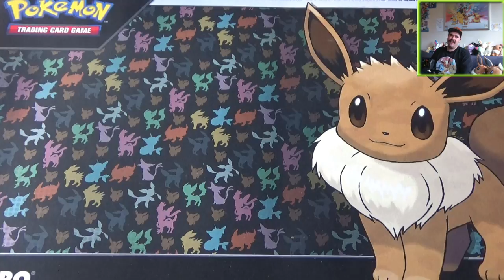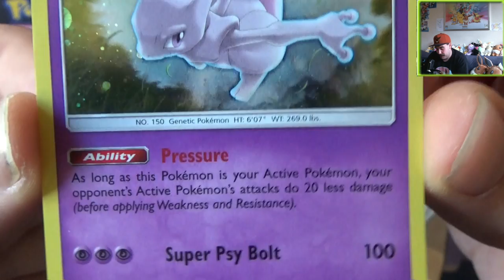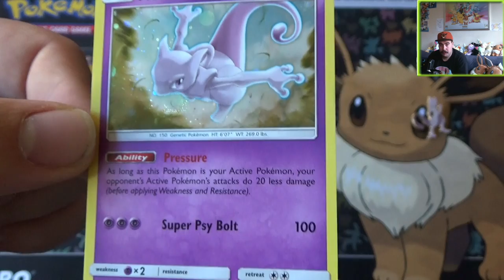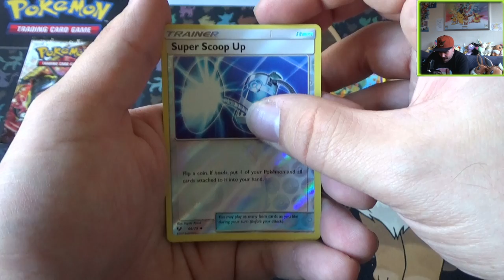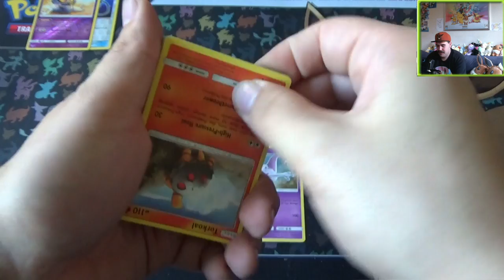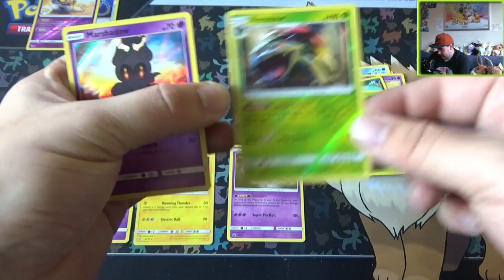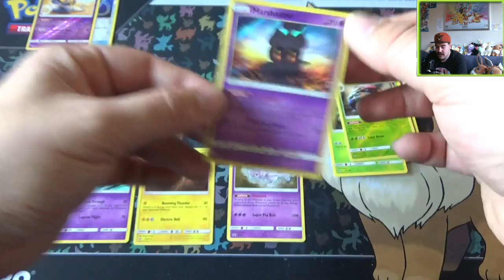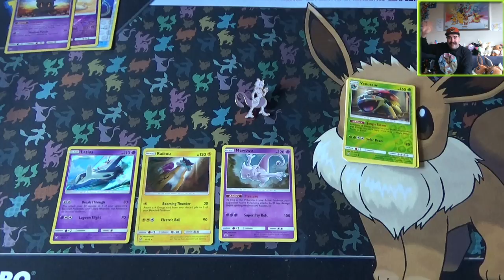PTCG | Shiny Legends | Mewtwo Pin Collectie | Waarom ook niet???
Aangezien er ook veel Mewtwo fans zijn zullen we ook hem maar wat aandacht geven, maar trekken we er iets moois uit?

Special Thanks naar:
Eric: Mumé
Leroy: LeroyG
Erwin: ErWiier